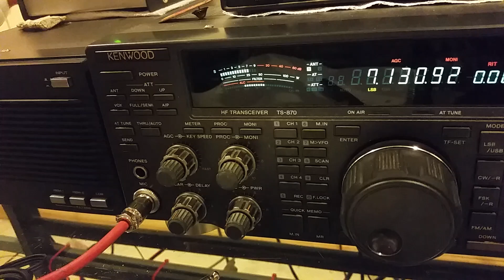4L/UB7K, 40m, 28 March 2019, 2225z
de wa2vuy: unusually strong signal from Georgia Republic